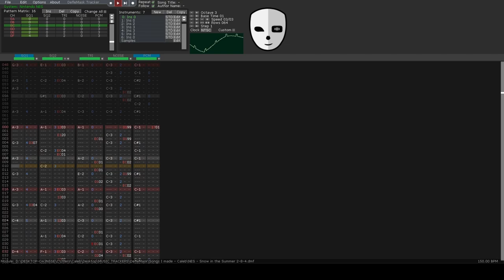Honey Wizard - Snow in the Summer (Deflemask, NES engine)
I started making this loop in 2019 and finished it in September 2023. The danger of loops is that I don't like to complete them. Each one is its own little world and mixing/composing is like I'm changing the ecosystem. I love stepping into this ever-evolving thing, full of life and wonder. The second I complete and release it, it feels closer to a fossil or a specimen in a jar. I have to psych myself up for that by saying that it's good enough I should share it.

This one was made after asking my wife what I should work on. She said she'd never heard chiptune disco before, so here it is. I debated turning it into a full song, but it flows so nicely as a loop I didn't want to disrupt that.